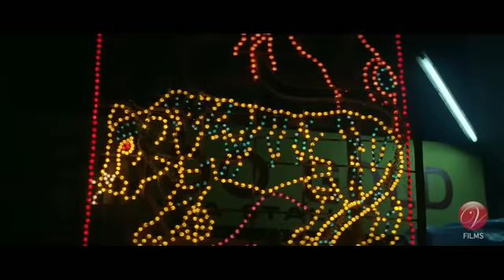Boss2 title song | jeet | Full HD Song 2017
o Bondhu tumi shunte ki pao
movie: Sathi